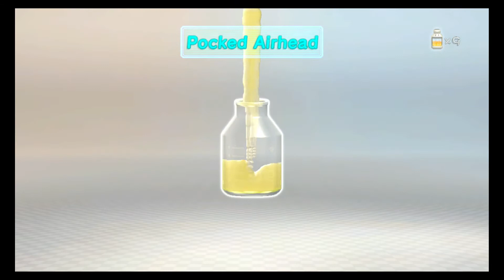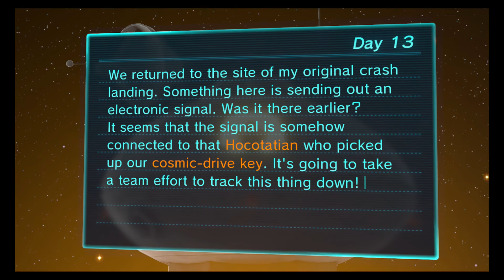Pikmin 3 for Wii U Walkthrough Gameplay Day 13 - Tropical Wilds